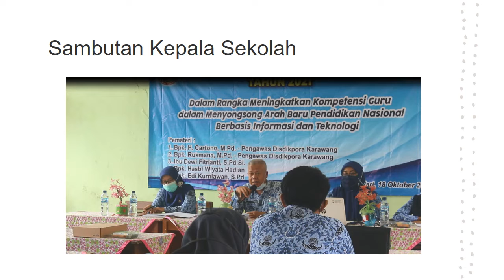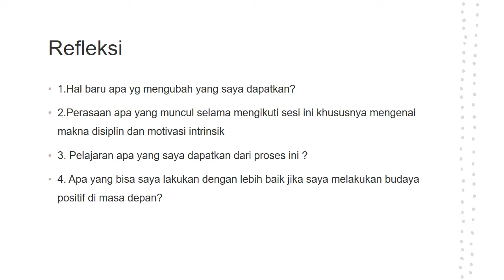1.4.a.10.1 Aksi Nyata - Budaya Positif - Unggah Aksi Nyata Seri Berbagi Moda Luring - IHT